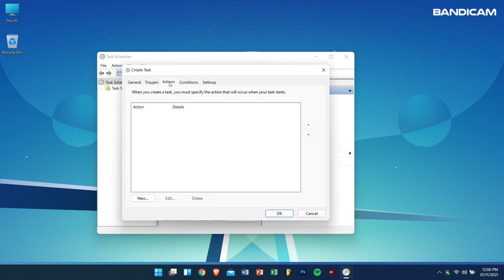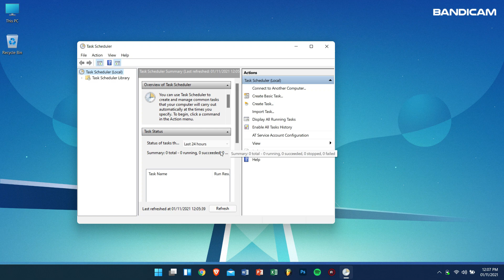How to start recording automatically with Windows Task Scheduler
If you use the "command-line parameters of Bandicam (/record, /stop, /shutdown)" and "Windows Task Scheduler," you can automatically record your computer screen even when Bandicam is not running. (It’s recommended for advanced users.)

Scheduled Recording with Windows Task Scheduler

1. Click on Start, type in "Task Scheduler," and click "Task Scheduler."
2. [General] tab: Click "Create Task..." and type in the name of task such as "Bandicam start recording." Then, check "Run with highest privileges."
3. [Triggers] tab: Enter the desired start time of the recording ("On a schedule" or "At log on").
4. [Actions] tab: Click "Browse..." and select the executable file (C:\Program Files\Bandicam\bdcam.exe). Then, enter "/record /nosplash" in "Add arguments."
5. You have now created a Scheduled Task to start recording automatically.